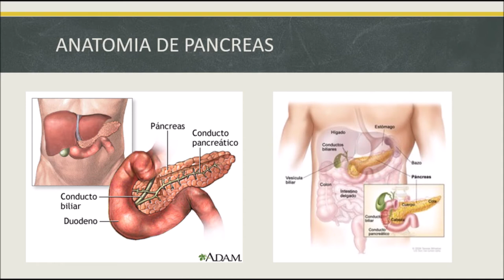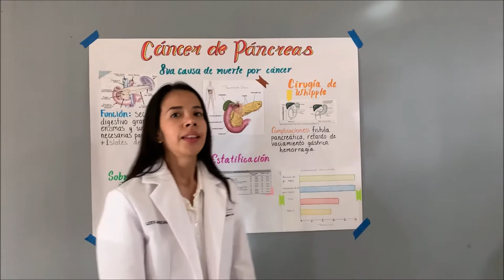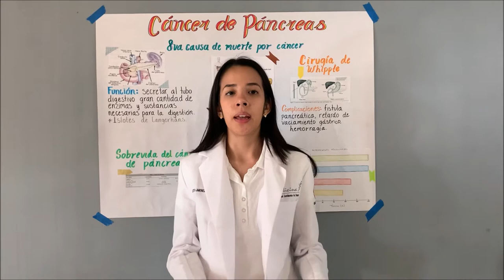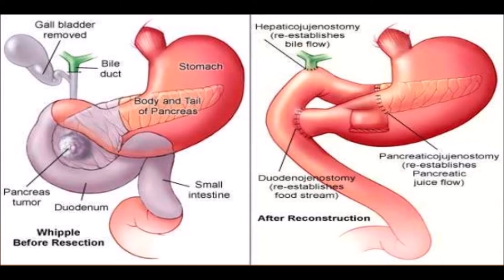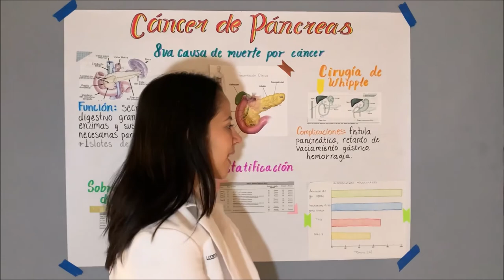ONCOCAPSULAS DE LA SALUD: CANCER DE PANCREAS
Alumno: Lizzeth Jimenez Madrigal
Profesor: Dr. Santiago Félix
Grupo 9C
UAD facultad de medicina